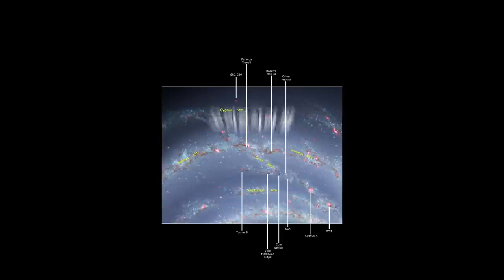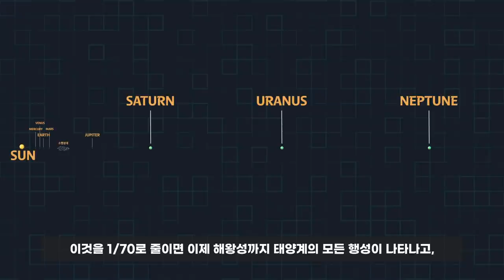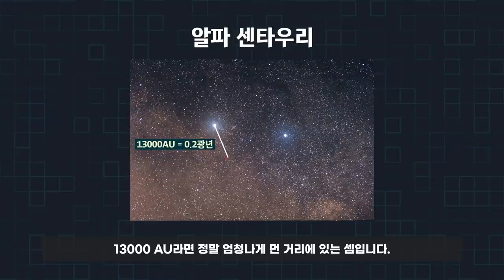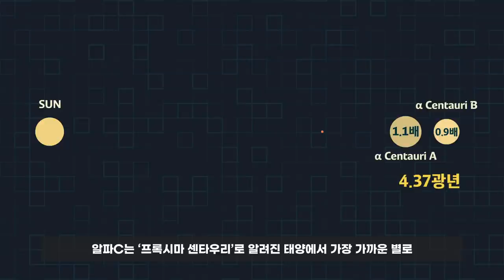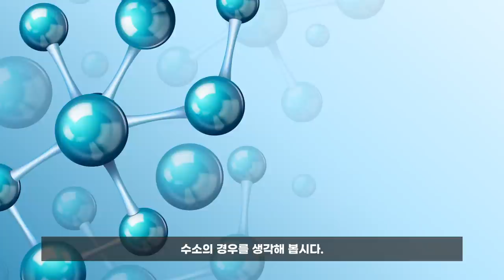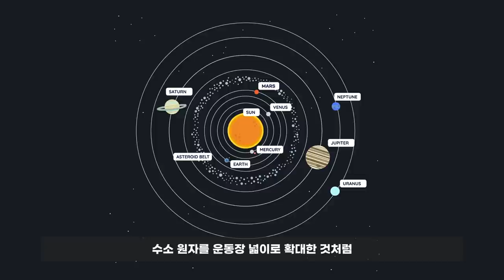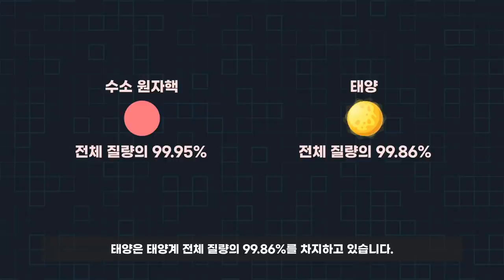[술술과학] 우주(3): 空하다!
우주(3): 空하다!
우주의 본질은 바로 이겁니다.